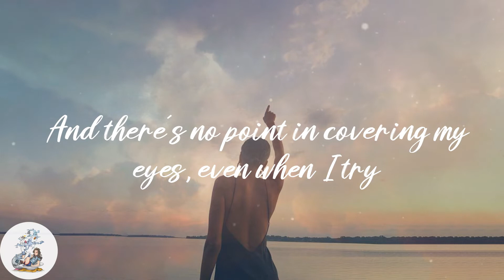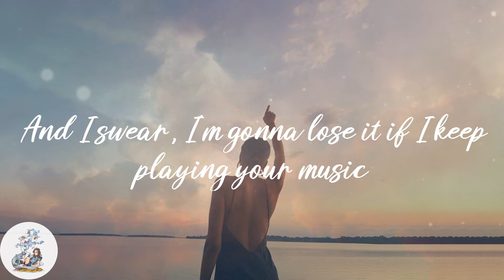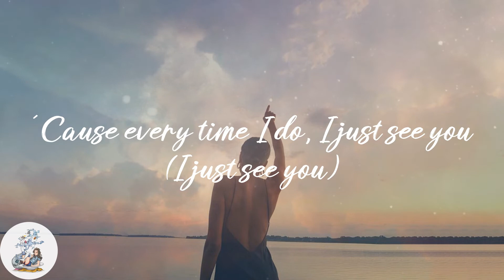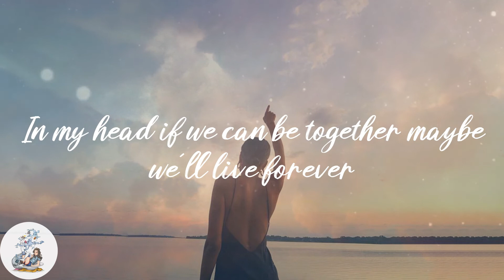Baby Queen - Dover Beach (Lyrics)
💫Lyrics:
On the coastline, in the water
Your mirage is like a stalker
I should push him off the cliffside
'Cause he's colouring my insides ocean blue
And everywhere I look, I look at you
It's true
Up in my imagination, I rehearse our conversations
And at least I'm never lonely
Even though I know you're only in my mind
And there's no point in covering my eyes, even when I try
I hear your voice over and over
Sitting on the beach of Dover
What is happening? Oh, dear
I keep wishing you were here
And I swear, I'm gonna lose it if I keep playing your music
But what else is there to do?
Everywhere I look I just see you
In my self made isolation, you're my only inspiration
When the mirror says I'm ugly and if anybody loves me, it's a lie
And right before I'm swallowed by my mind and cursing at the sky
It's deep red, my broken dream
My last breath, the king and queen
The world ends, it's you and me
In my head if we can be together maybe we'll live forever
Sand between my toes, I've got vertigo, I'm afraid of heights
If I could I'd cry, we've got incompatible star signs
What's the point in looking at the view?
'Cause every time I do, I just see you (I just see you)
I met your ghost, he followed me
Down to the coast of Dover Beach
I talk to you in poetry
You stole the view of Dover Beach
I scream at you in poetry